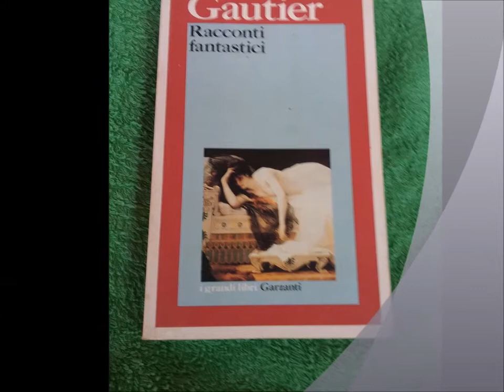IL CLUB DEI MANGIATORI DI HASCISC 1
letture ad alta voce tratte dai Racconti Fantastici di Thephile Gautier

DEDICATO ALLA CLASSE DIRIGENTE DEL MIO PAESE ...LA PIU' CINICA DEL MONDO...QUELLA CHE STABILISCE PER LEGGE IL PREZZO DI UNA DROGA MA LA CONSIDERA ILLEGALE . lo stato pusher che stabilisce il prezzo al grammo della Cannabis,  ma ti manda in galera se la usi...POVERI NOI POVERI POVERI NOI...